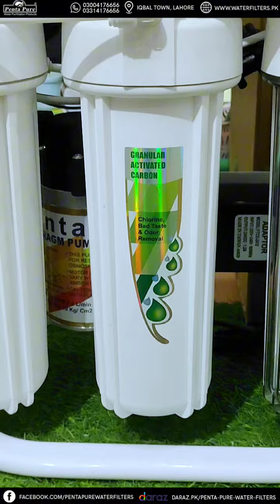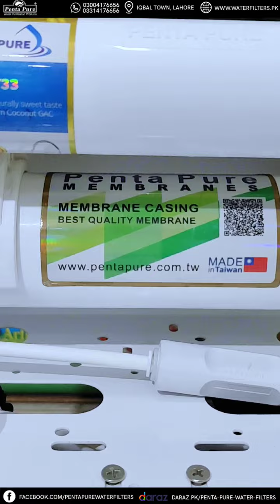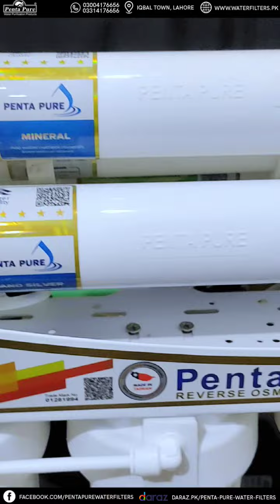8 Stage Water Filter system for Home | 8 Stage Taiwan Ro Plant | PentaPure 150gpd Reverse Osmosis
In this video , i will explain about the PentaPure Taiwan Latest model 8 Stage 150gpd Reverse Osmosis Ro Water Filter system for Home. This Ro Plant has multi-stage water purification which ensures you get 100% Clean, Pure & Safe Water .

ro plant working process
ro plant
ro water plant
ro plant business
ro plant installation
aquaguard water purifier
water purifier
best ro water purifier in india 2023
livpure water purifier